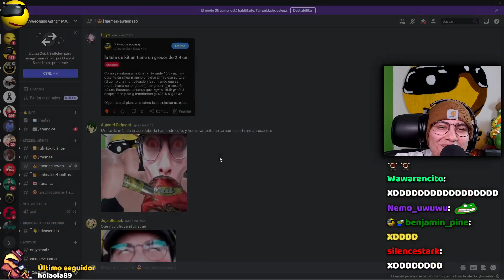EL CRISTIAN HECHO PICO XD